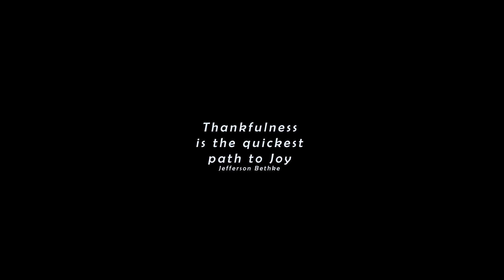Thanksgiving Ceremony in Honour of Mr. Ndirangu